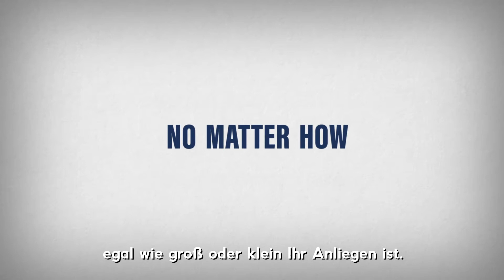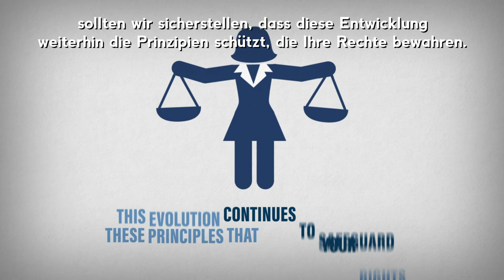Bridging citizens and the rule of law (DE)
The CCBE is recognised as the voice of the European legal profession representing, through its members, more than 1 million European lawyers. As a representative of European bars and law societies in their common interests before European and other international institutions, the CCBE is committed to the regulation of the profession, the defence of the rule of law, human rights and democratic values.
The CCBE is therefore proud to present its new video “Bridging citizens and the rule of law” which highlights the added value of lawyers and bar associations in society.